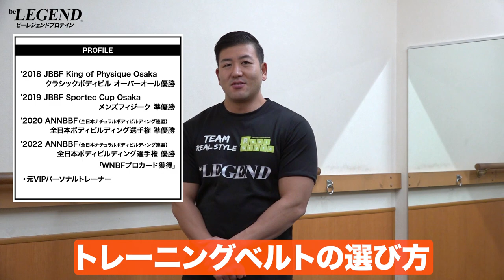【筋トレ】トレーニングベルトの選び方 | ボディビルチャンピオンが解説【ビーレジェンド プロテイン】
筋トレの効果を高めたり、怪我を防止したりするのに役立つトレーニングベルトですが、
いろんなメーカーから様々な商品が販売されているため、何を選べばいいか悩んでいる方も多いのではないでしょうか？
今回は「トレーニングベルトの選び方」や「女性や初心者にお勧めのトレーニングベルト」を紹介します。
00:00 オープニング
00:17 トレーニングベルトについて
00:58 トレーニングベルトの素材の違いについて
10:07 トレーニングベルトの厚さの違いについて
12:17 まとめ